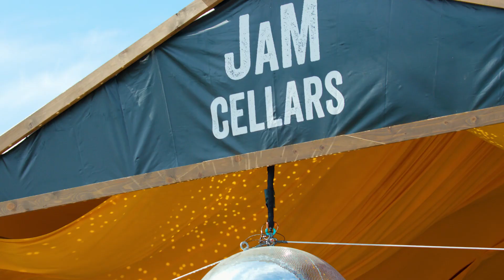BottleRock Emerging Artist: The 502s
Grab a glass of creami-licious ButterChardonnay and meet Florida-based band, The 502s!

Find The 502s online at the502s.com

JaM Cellars is all about easy-to-love, every-day wines under $20. Butter by JaM Cellars—including Butter Chardonnay, ButterCans, NEW Butter Cab and Butter Bubbles—along with JaM Cabernet, Toast Sparkling, and Sugar Sweet White. Butter Chardonnay melts in your mouth, JaM Cabernet is berry-licious, Butter Cab is silky smooth, Toast Sparkling is a juicy celebration, Butter Bubbles is a bright and creamy bubbly, and Sugar Sweet White plants just a kiss of sweetness. Second-generation Napa Valley vintners John and Michele are the "J" and "M" in JaM Cellars. After almost a decade crafting ultra-premium wines in the Napa Valley, they decided to make some super-approachable wines that could be enjoyed anytime—whether that’s a special occasion, an every-day celebration, or any day of the week that ends in "Y"! Catch JaM Cellars at our fav music festivals as Presenting Sponsor of BottleRock Napa Valley, the official wines of OHANA music festival in southern California, JaMHappyHour streamed LIVE on Facebook and Instagram or iHeartRadio's Summer Festival JaMs station playing all-day, every day.